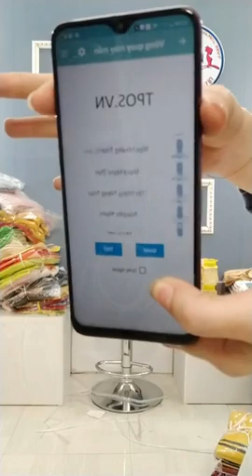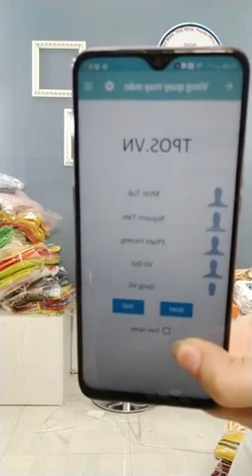Rằm thì có bánh trung thu🍭🍭 Tiện cho e hỏi gu anh là gì 😂😂 💥Shop ko kiểm hàng tin tưởng thì mua